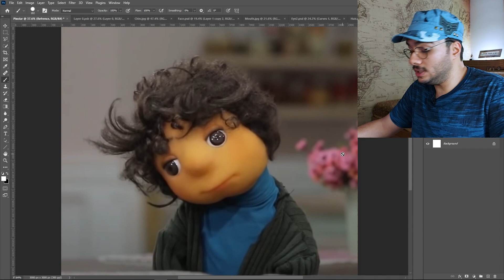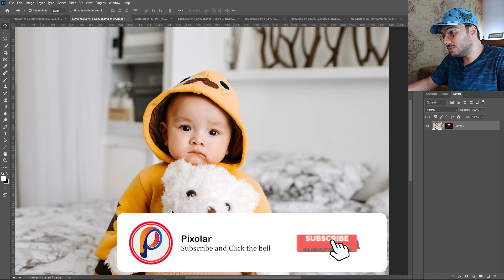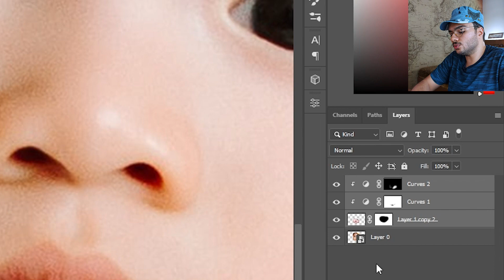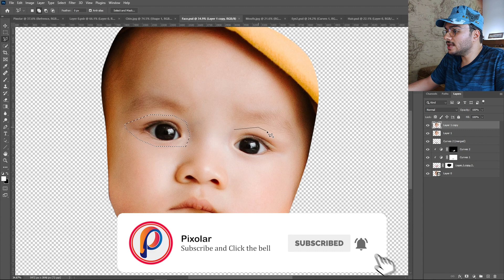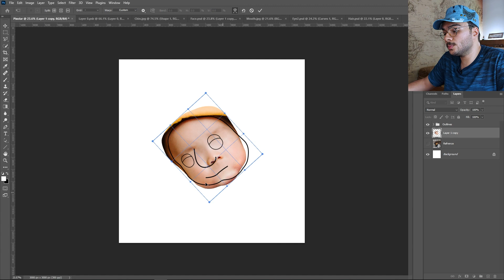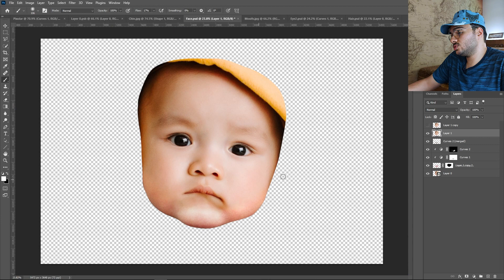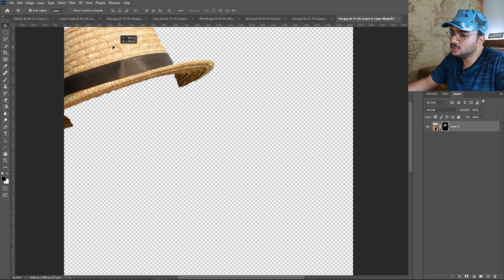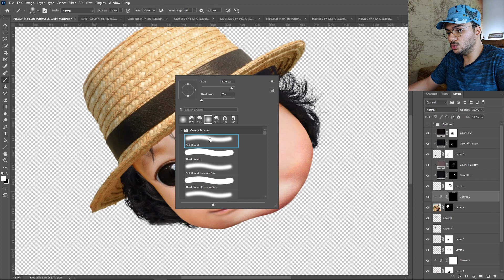طراحی چهره واقعی بچه در برنامه مهمونی با فتوشاپ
توی این ویدئو من یک آموزش فتوشاپ رو بهتون ارائه دادم که در اون چهره واقعی کارکتر بچه در برنامه مهمونی رو طراحی کردیم. این ویدئو برای آموزش فتوشاپ مقدماتی تا آموزش فتوشاپ حرفه ای میتونه مورد استفاده قرار بگیره. چون توی اون اگر جایی از نکته حرفه ای استفاده کردم حتما بهتون یک ویدئو مرتبط رو هم نشون دادم. تا اگر به فتوشاپ تسلط ندارید بتونید از طریق رفرنس معرفی شده، موضوع مورد بحث رو کاما یاد بگیرید

من برای طراحی چهره بچه در برنامه مهمونی ایرج طهماسب از تصاویر زیر استفاده کردم: